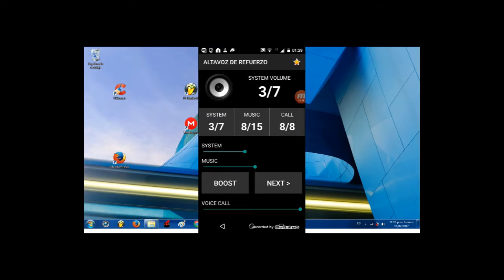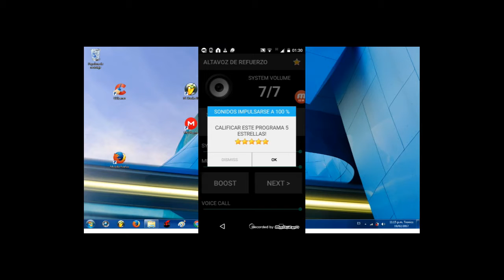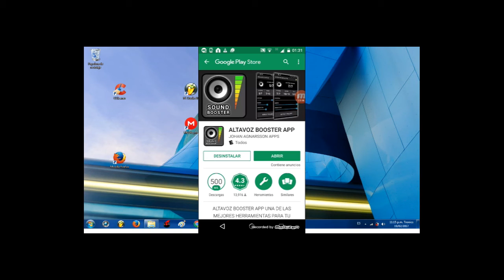📱🔊Subir Volumen Android Sin Root al maximo| Tutorial en Español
Descubre como aumentar el volumen maximo de los altavoces de tu movil Android de una forma sencilla, mejorando tambien la nitidez del sonido y del audio.